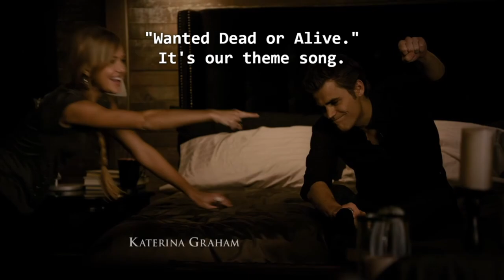LEXI V DAMON: WHO WILL WIN? | THE VAMPIRE DIARIES S1 EP8 REACTION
S1 EP8 UNEDITED REACTION

can you guess who my money is on...

- Access to all UNEDITED REACTIONS on Youtube
- Access to all exclusive polls
- Access to MOVIE MONDAY early